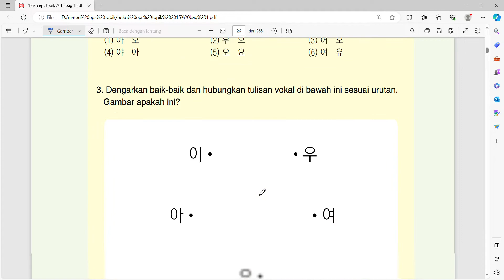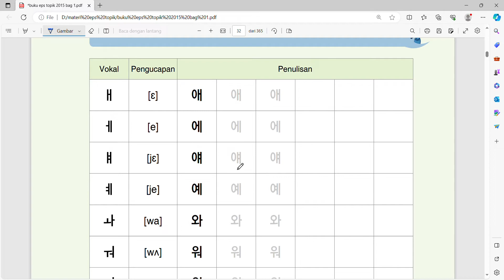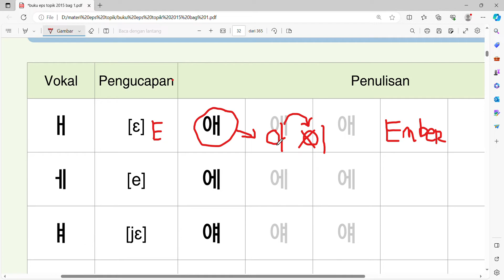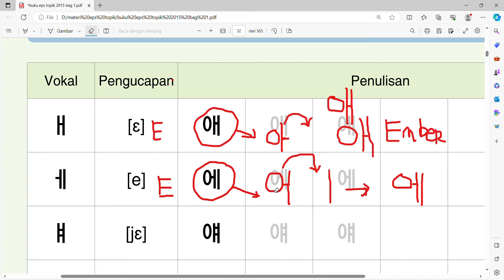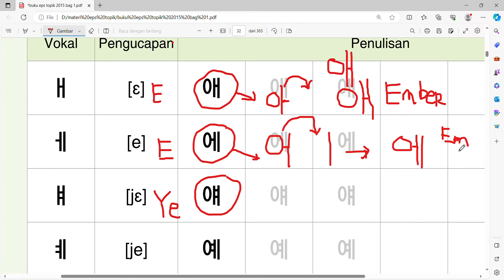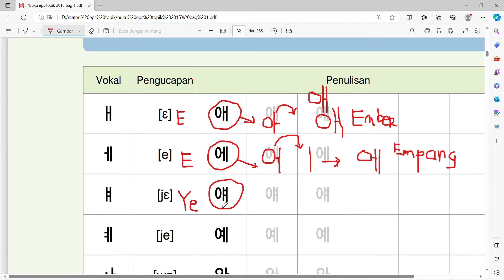Pembahasan buku Eps topik BAB 1 /Part 2( Huruf vokal rangkap hangeul )